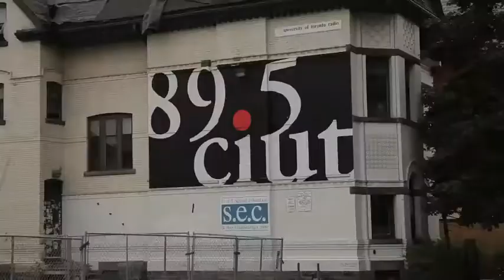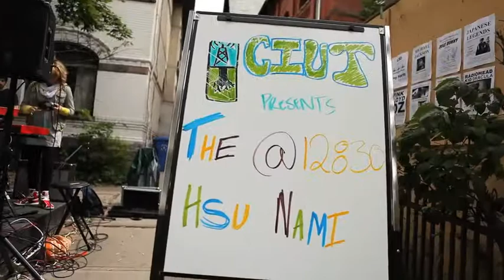BEHIND THE SCENE: The Hsu-nami - CIUT 89.5FM LIVE In Toronto, Canada (HQ)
Aug 28th 2009 CIUT 89.5FM LIVE on-air street performance @ University of Toronto Campus. Toronto, Ontario Canada film by Zhen Yu Lin